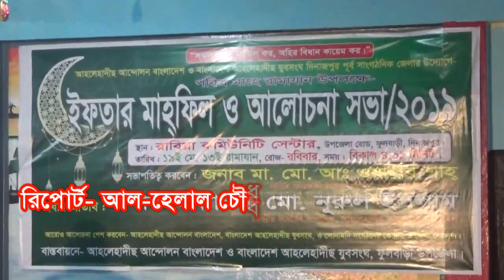আহলেহাদীছের উদ্যোগে ইফতার মাহ্ফিল ও আলোচনা সভা অনুষ্ঠিত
আল হেলাল চৌধুরী ফুলবাড়ী (দিনাজপুর) সংবাদ প্রতিনিধি
দিনাজপুরের ফুলবাড়ী আহলেহাদীছ আন্দোলন বাংলাদেশ এবং আহলেহাদীছ যুবসংঘ পূর্ব দিনাজপুর সাংগঠনিক জেলার উদ্যোগে ইফতার মাহ্ফিল ও আলোচনা সভা অনুষ্ঠিত হয়েছে।

উক্ত ইফতার মাহ্ফিলে বক্তব্য রাখেন, আহলেহাদীছ আন্দোলন বাংলাদেশের কেন্দ্রীয় সাধারণ সম্পাদক জনাব অধ্যাপক মো. নূরুল ইসলাম এবং বাংলাদেশ আহলেহাদীছ যুবসংঘের কেন্দ্রীয় সাধারণ সম্পাদক জনাব মো. আবুল কালাম আজাদ।

এছাড়াও অনুষ্ঠানে রাজনৈতিক, সামাজিক, সাংবাদিক ও পেশাজিবী সংগঠনের প্রতিনিধিগণ উপস্থিত ছিলেন। ইফতার মাহফিলে দেশ ও মুসলিম উম্মাহ্র   কল্যাণে বিশেষ দোয়া অনুষ্ঠিত হয়।